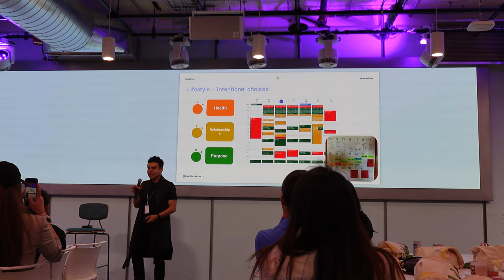YOU WON'T BELIEVE WHAT HAPPENED IN MY DAY!!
I love when I have fun things to do during my day!! 😍🤩

Come along with me to this beautiful and motivational event at Meta! Besides that, we are going to finish our day with one of my favorite activities 🔥👯‍♀️ DANCING!!!

CHECK ME OUT ON MY OTHER PAGES!!